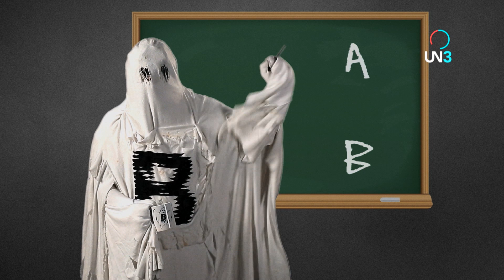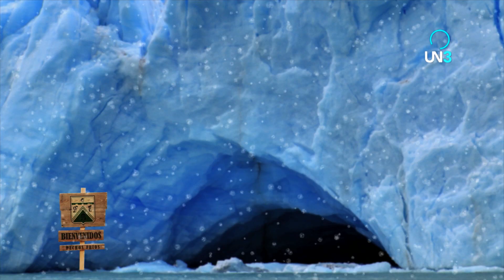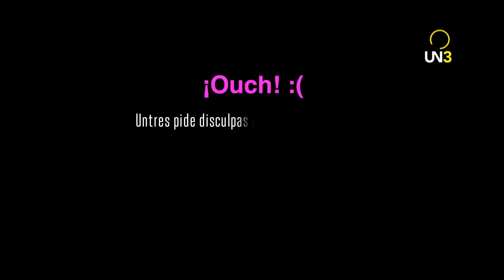EL FANTASMA DE LA B TV | 16 Capítulo Daniel Tognetti